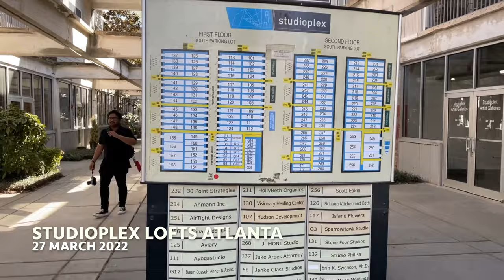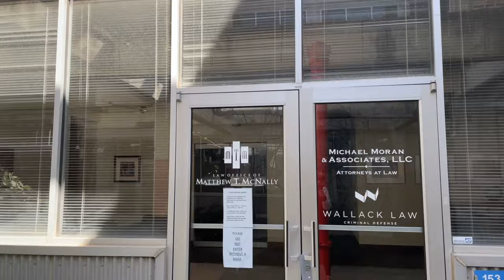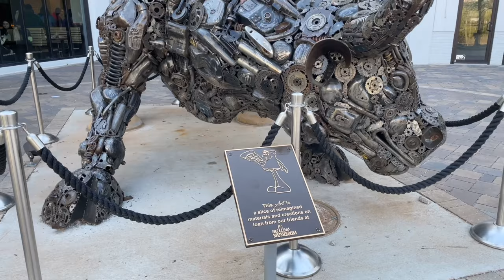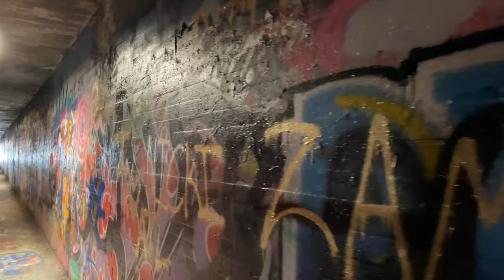The best outdoor activity in Atlanta, GA| 4K Walking tour - ATLANTA BELTLINE with happy mood music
4K Walk tour ATLANTA BELTLINE EASTSIDE TRAIL, GA USA with beautiful background music for happy mood

The Atlanta BeltLine is a visionary project on a grand magnitude, aimed at transforming transportation and outdoor enjoyment in Atlanta.
When completed, the project will produce a 33-mile, multi-use trail connecting 45 of Atlanta’s in-town neighborhoods along a former railroad corridor.
An effort over 13 years in the making, the
Atlanta BeltLine has opened partial segments of the trail’s final epic distance.

This run, bike or stroll explores a 2-mile paved section of the trail, the Eastside BeltLine Trail, which opened in 2013. The trail connects Atlanta’s Midtown, Old Fourth Ward and Inman Park neighborhoods, visiting the upscale redevelopment of Ponce City Market and passing a plethora of shopping and dining options along its well-loved path.
The Eastside BeltLine Trail is a level grade, wide swath of pavement that departs Midtown Atlanta at the southeast corner of Piedmont Park.

Grab time on the trail on a fair-weather weekend, and the catalyst for the BeltLine’s positive intown buzz becomes quickly apparent: walkers, runners, cyclists, skaters, and strollers pack the trail, enjoying some sunshine, catching some cardio, or strolling to one of many BeltLine-side restaurants.

0:20 STUDIOPLEX LOFTS Location History

New Condos in Atlanta at Studioplex Studioplex Lofts building is an old cotton warehouse located in Old Fourth Ward area of Atlanta, Georgia.
Built in 1906, this warehouse housed cotton before it was bagged and was the first brick building in the city to be fireproof. Since then, the building has been an apartment complex which has now been converted into lofts for sale and retail space now known as Studioplex Lofts.
These lofts blend history and urban contemporary living and work spaces together. The Old Fourth Ward is famously known for the birth place of Dr. Martin Luther King as well as the location of Ebenezer Baptist Church and the Sweet Auburn District.

These live/work play lofts showcase this history with original features of the original building. From exposed brick walls to soaring columns to the original sliding “barn” doors to the original polished concrete floors to the original sky lights, these lofts are truly neat and exceptional in their appearance and difference from other lofts in Atlanta and surrounding areas.
Every unit is zoned for live or work space so the Studioplex community is just as diverse and unique as the building and lofts are.
Other loft features include: 11’ to 18’ ceilings, ebony stained kitchen cabinetry, granite countertops, glass mosaic tile backsplashes, stainless steel appliance package including refrigerator, contemporary lighting package, rooftop patio with skyline views, dog walk,  on site galleries, shops, businesses and restaurants and so much more!
These lofts at Studioplex are a must see! 😍👍🏻